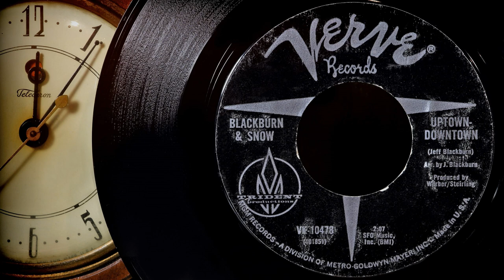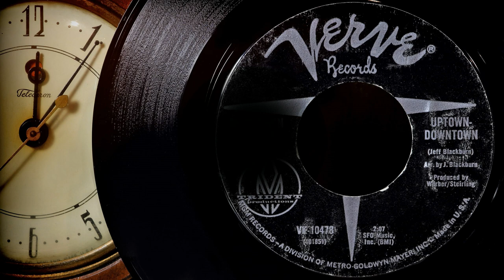Blackburn & Snow - Uptown Downtown ...1967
Blackburn And Snow – Uptown-Downtown  …1967
Blackburn & Snow were a Folk Rock duo that were active from 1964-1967 in the San Francisco bay area. The group consisted of guitarist-singer Jeff Blackburn and vocalist Sherry Snow. In 1965 the duo signed a contract with Trident Productions, however Trident failed to release any records by the group until January 1967 when they released “Stranger in a Strange Land/Uptown-Downtown as a single. Also of interest, Sherry Snow was considered by some of her friends in Jefferson Airplane as the replacement for the departing Signe Anderson in late 1966, however she chose to remain with Blackburn; Anderson then was replaced by Grace Slick. …In 1999 Big Beat Records released a fantastic collection of unreleased 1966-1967 tracks, plus their two released Trident 45s, on CD titled “Blackburn & Snow - Something Good For Your Head” …highly recommended.  If you have any info about Blackburn And Snow and would like to share, please feel free to do so.”  … Info source: Wikipedia